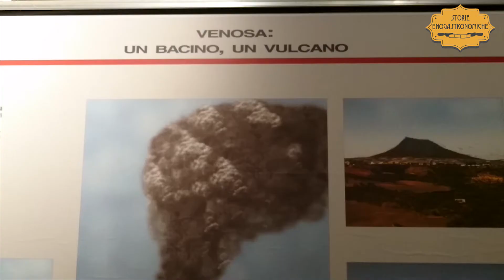Museo Archeologico Nazionale di Venosa PZ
Avvolta nelle reticolari viscere del castello aragonese della città lucana, è un’esposizione di infinito respiro cronologico, ampio quanto il periodo trattato, a partire da 700.000 anni fa, riuscendo nell’impresa di inquadrare millenni di evoluzione dell’area del Vulture: visitiamola insieme